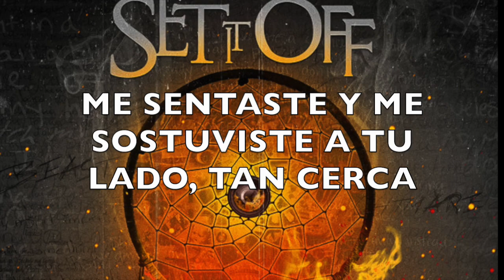Nightcore-Set It Off-Dad's Song+Unopened Windows sub. español